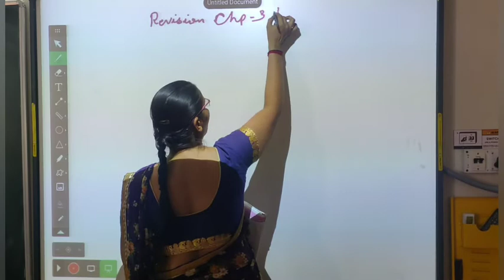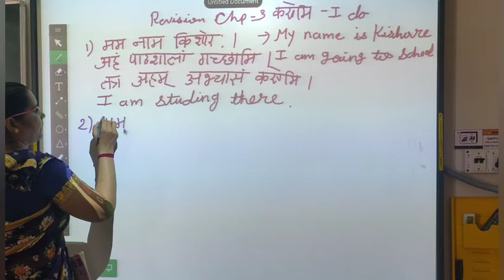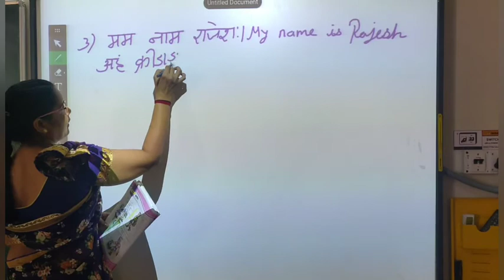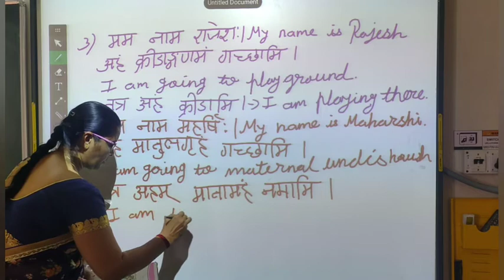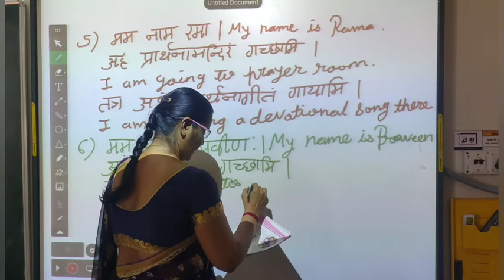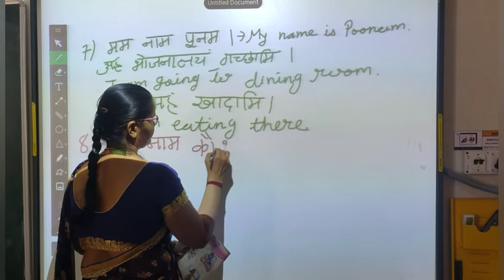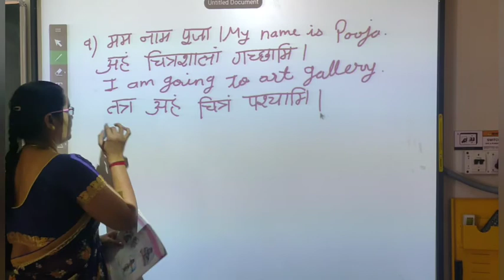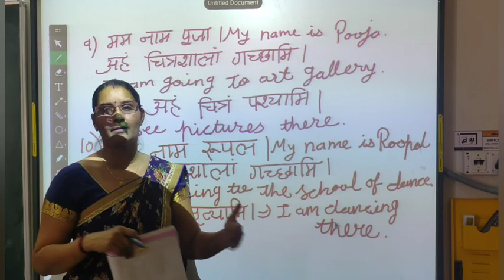Std - 6 Sanskrit Revision for Chp - 3